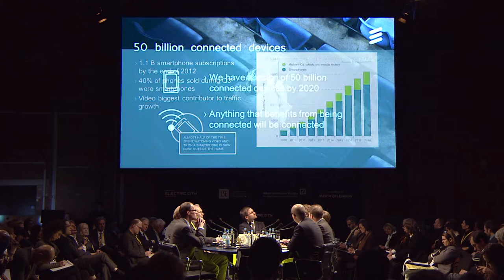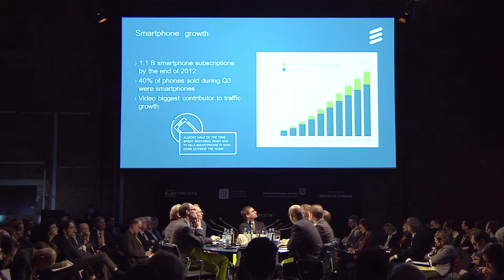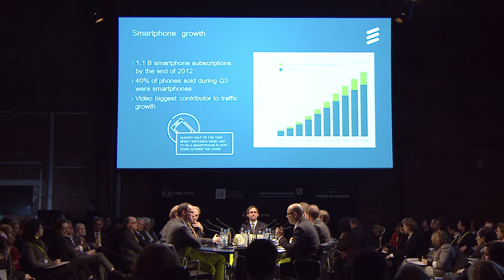Urban Age Electric City: Patrik Cerwall - Smart phones